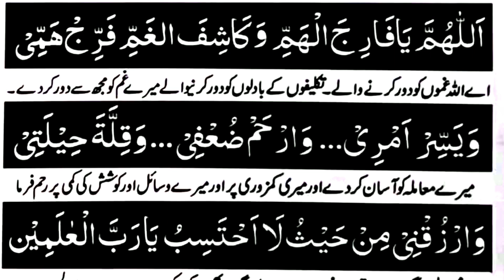ہر قسم کے غموں کو دور کرنے کی خاص دعا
In This Video i Recite dua for protection from every Problem
Protection from black majic evel eye soil Spirit